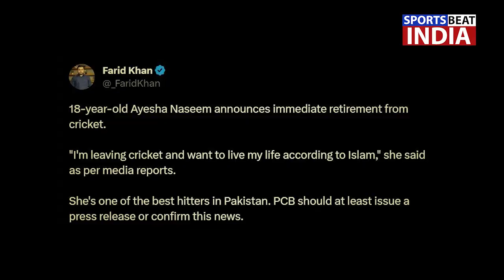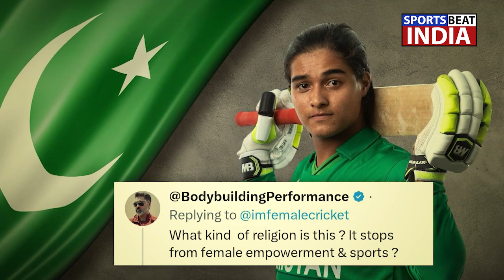Pakistani cricketer Ayesha Naseem announces retirement citing religion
Our Cricket Sports Channel is an online streaming platform dedicated to bringing you latest and the best cricket news content. Our channel features live streaming of international and domestic cricket matches, as well as highlights and other exclusive content. We also provide cricket news and updates, exclusive interviews, and in-depth analysis of the latest cricket action. Our channel is the perfect place for cricket fans to stay up-to-date and get their cricket.